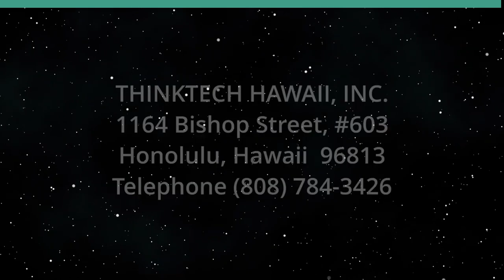Discussing Maui Recovery Effort Updates (Restaurants of Hawaii)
What is the Best Way to Support Maui Now.  The host for this show is Andy Huang.  The guests are Pamela Tumpap and Tambara Garrick.

The Hawaiʻi Restaurant Association and its extensive community have been actively involved in the recovery efforts in Maui due to the devastation from the recent wildfires in August 2023.

The HRA has been partnering with various organizations on the ground in Maui, as well as other parts of the state and afar, to support the rebuilding process of the affected Lahaina residents and businesses.

We are honored to have our guests on the show today: two Maui residents and active community members who have both been spending their days and nights providing extensive help and support to relieve and rebuild their beloved town that was taken from the wildfires.

Pamela Tumpap and Tambara Garrick come on the show today with first-hand experiences of the devastation in Maui, sharing what they have been able to do for the community in terms of relief so far and what they think the Maui community needs the most moving forward.

Underwriters:
Michael Sklarz
The Cooke Foundation
Hawaii Energy
Hawaii Energy Policy Forum
Hawaiian Electric
Galen Ho of Immersive Worlds
Kamehameha Schools